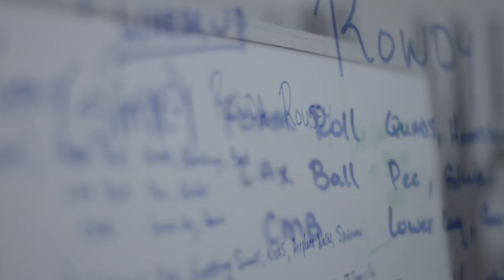Ronda Rousey trains for four hours straight at WWE's Performance Center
See how The Baddest Woman on the Planet is preparing to team with Kurt Angle against Stephanie McMahon and Triple H on The Grandest Stage of Them All.